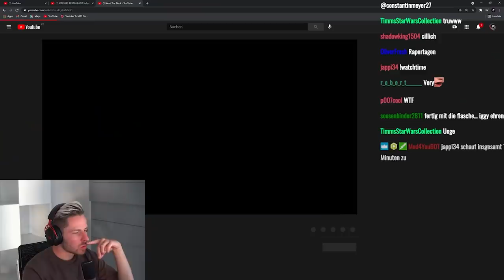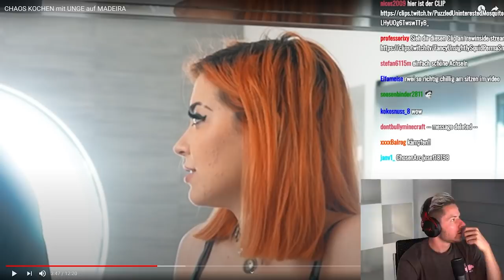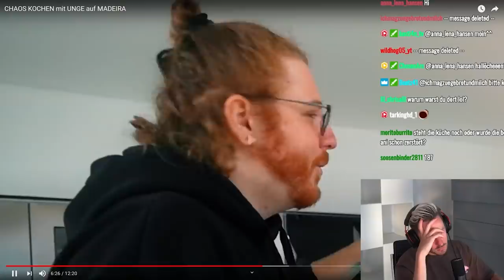Reaktion auf CHAOS KOCHEN mit UNGE auf MADEIRA | Sie ZERSTÖREN Rewi`s KÜCHE